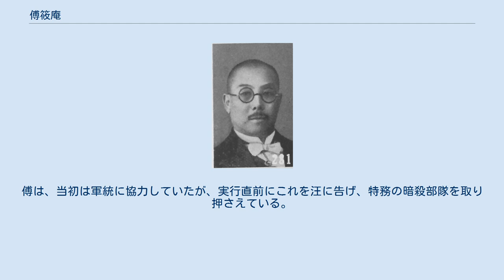傅筱庵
傅 筱庵 (ふ しょうあん）は、中華民国の政治家・実業家・銀行家。
中華民国維新政府、汪兆銘政権で上海市長をつとめた。
日本では一般に名の宗耀で知られるが、中国では一般に字の筱庵で知られる。
 1892年（光緒18年）、上海浦東の船工場で働きながら、夜間学校で英語を学んだ。
1909年（宣統元年）、招商局所属華興保険公司に勤め、副経理・総経理を歴任している。
1911年（宣統3年）10月、辛亥革命が勃発すると、滬軍都督府財政部総参議・滬関清理処処長となる。
あわせて、招商局、漢冶萍公司、中国通商銀行の股権代表（株主代表）となった。
 1914年（民国3年）、傅筱庵は盛宣懐により招商局経理各地桟租に任命された。
さらに中国通商銀行董事（理事）と上海総商会第1期議董もつとめている。
1916年（民国5年）4月、盛が病没すると、傅は招商局董事・同局積余産業経理・内河輪船公司経理兼主船課長となった。
以後、上海総商会、中国銀行、漢冶萍公司など様々な業種の国内有力企業で要職を歴任する。
1926年（民国15年）、上海総商会会長となった。
しかし、中国国民党の北伐軍が上海に入城すると、傅は北京政府の孫伝芳を支援した罪により指名手配されてしまい、大連へ逃亡した。
 1931年（民国20年）に傅筱庵はようやく指名手配を解除され、上海へ戻って中国通商銀行総経理・董事長などをつとめた。
1938年（民国27年）10月、中華民国維新政府の下で上海特別市市長に任命されている（南京国民政府成立後も留任）。
同年、蔣介石の重慶国民政府が軍統の特務を派遣し、上海逗留中の汪兆銘（汪精衛）暗殺を謀った。
傅は、当初は軍統に協力していたが、実行直前にこれを汪に告げ、特務の暗殺部隊を取り押さえている。
これに怒った蔣は、軍統の指導者である戴笠に傅暗殺を厳命した。
 1940年（民国29年）10月10日、傅筱庵は就寝中のところを、軍統に買収された使用人に殺害された。
 晩年期の傅筱庵（『最新支那要人伝』1941年）